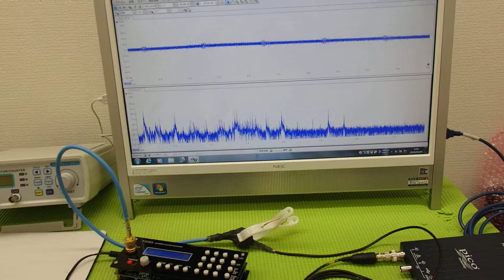オリジナル超音波プローブの「発振・制御」技術 ultrasonic-labo